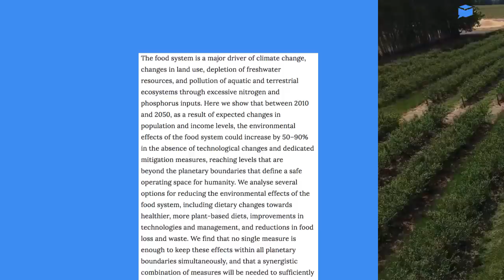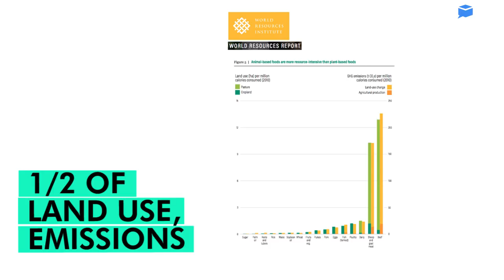Changing your diet could go a long way at slowing climate change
1. What’s the beef with beef?

A new study finds the single biggest difference any one person can make to reduce their impact on the planet is to cut back on meat, specifically beef. That's according to a study from the World Resources Institute -- a global research organization that spans more than 60 countries. Its report found that people in wealthy countries will need to reduce the amount of beef and lamb they eat by 20-50% to prevent catastrophic climate change.

2. Growing populations mean growing food demand

By 2050, the U.N. predicts the world population will grow from about 7.7 billion to 10 billion people. That's a lot more people to feed, requiring a lot more land to raise crops and animals. The journal "Nature" published a report in October that found if no action is taken, the environmental effects of the food system could increase by as much as 90% making the planet unsafe for humans.

3. Beef: is it worth the environmental impact?

For years, environmentalists have said meat production is a major source of greenhouse gas emissions. According to the World Resources Institute, beef accounts for about half of land use and emissions associated with U.S. diets. But it provides just 3% of the calories in American diets. In other parts of the world, lamb, sheep and goat are widely consumed meats and have similar environmental impacts. Experts say shifting away from these meats could help close that emissions gap.

4. Here’s what you can do to help

Experts agree you don't have to go completely vegetarian to reduce your carbon footprint. More and more people are opting to become "flexitarians," meaning they're intentionally choosing a more plant-based diet to cut back on meat. Some easy ways to cut back: Try replacing about a third of your burger meat with a vegetable, like mushrooms. You could also swap the burger meat for turkey or chicken, which have a much smaller environmental impact than beef. And instead of including meat in every meal, you can occasionally opt for a plant-based protein like beans or lentils.